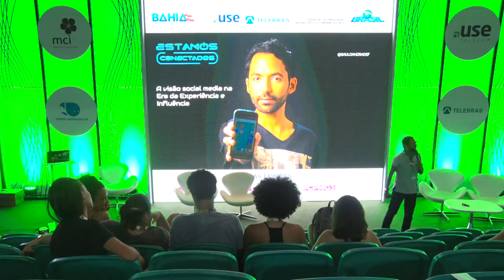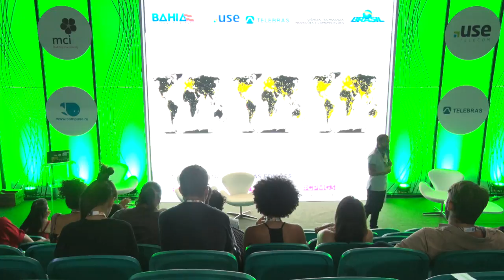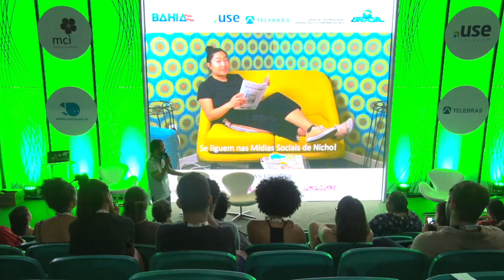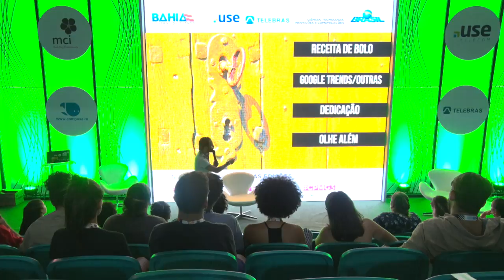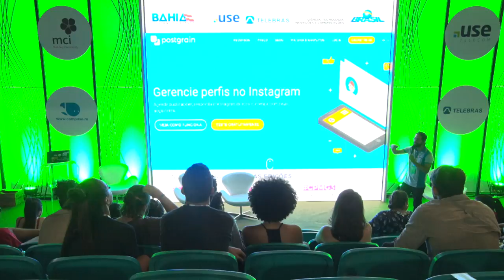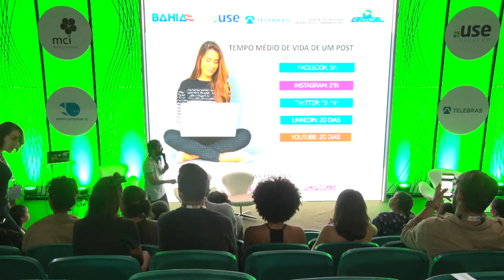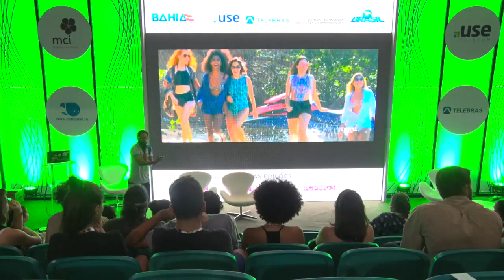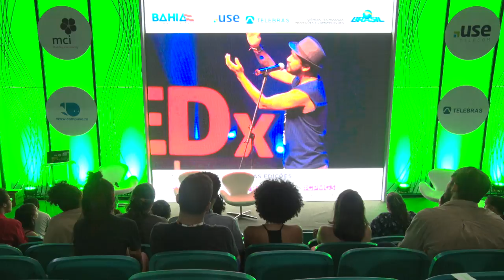CPBA2 - Games & Creativity - 18/05/2018 - Era da Experiência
CPBA2 - Games & Creativity - 18/05/2018 das 17h00 às 17h45 - Deu Match! Criatividade e Empreendedorismo!

Debate sobre como as Mídias Sociais influenciam na nossa sociedade e esse momento da "Era da Experiência". Análise de cases de empresas e ações c/ influencers e suas experiências frente ao consumismo

Saulo Andrade